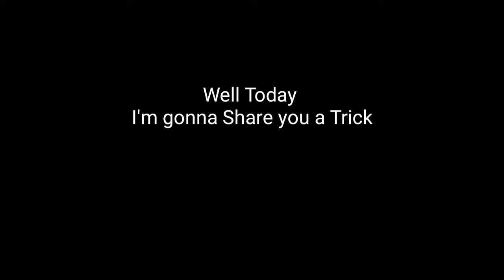How to Get Outside Tdm Warehouse | Best glitch in TDM🔥|| PUBG MOBILE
Pubg Mobile secret for getting Outside the TDM WAREHOUSE
Best glitch in pubg mobile Season 8
Great Content